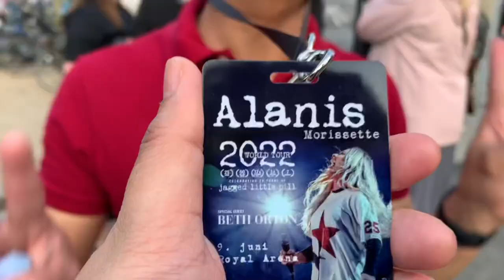Alanis Morissette Concert 2022